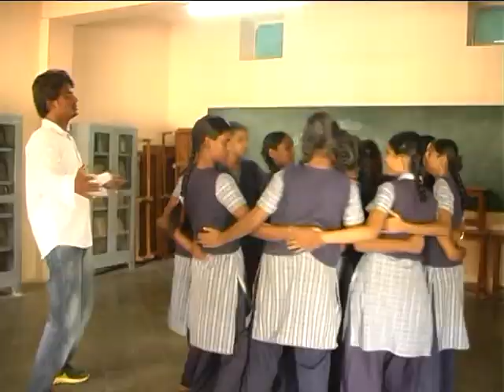KRISHILAND FESTIVA 2013 PROMO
Krishiland  Matriculation Higher Secondary School
Proudly Presents
FESTIVA 2013

Witness Our Dazzling Starshow With Riot Of Colors And Pulsating Digital Sound.

         A  Razzle Dazzle Show